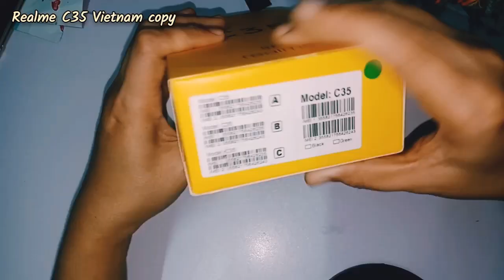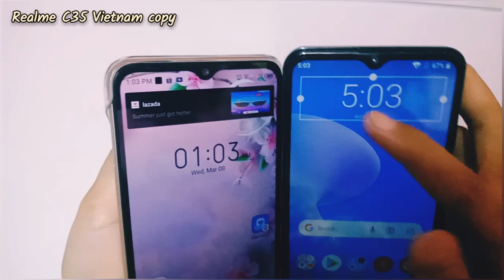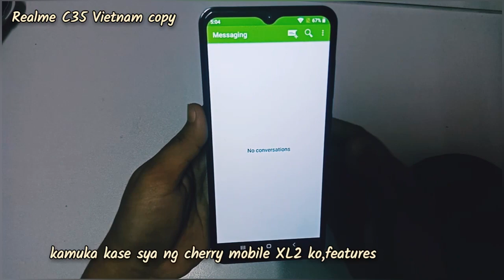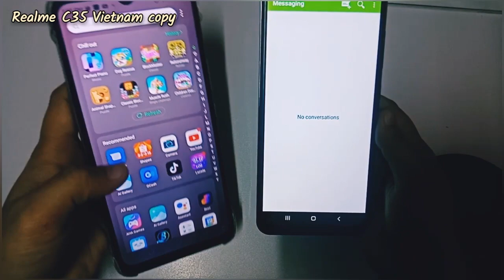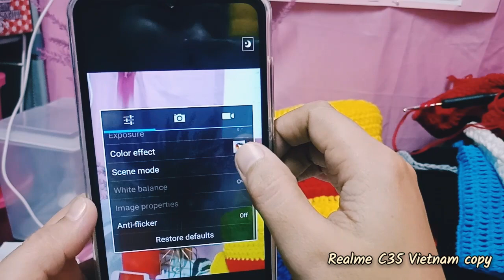Realme C35 Vietnam copy unboxing